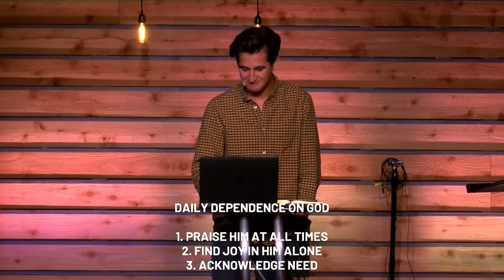Psalm 34 (Charles Bobo)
Steadfast Week 7